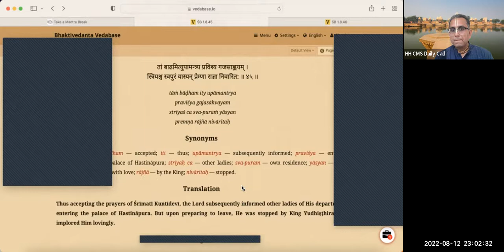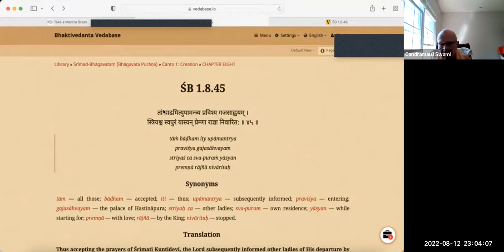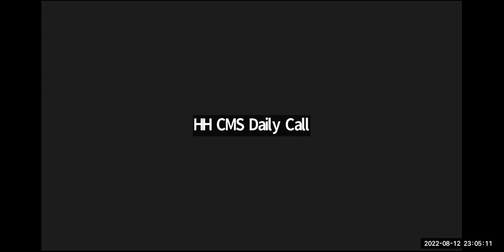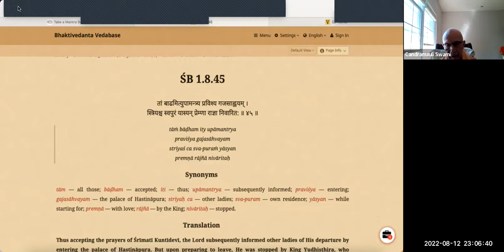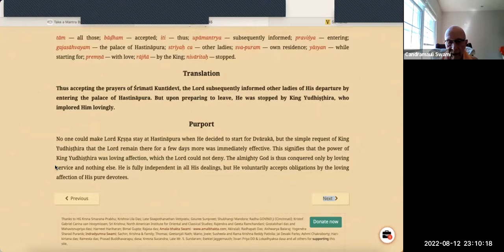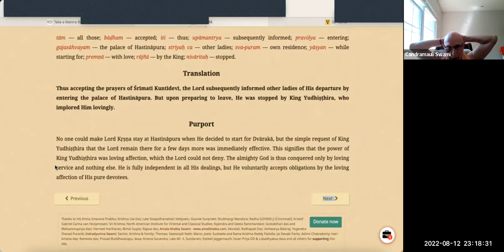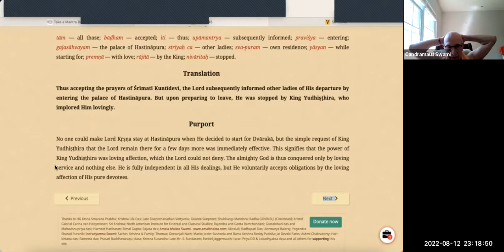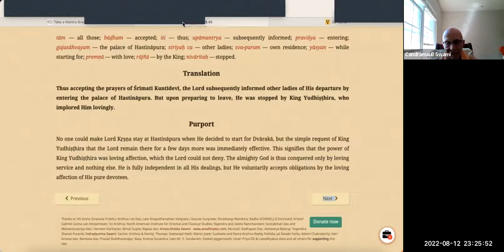HH Candramauli Swami - 2022.08.12 - SB 1.8.45 - Queen Kunti prayers